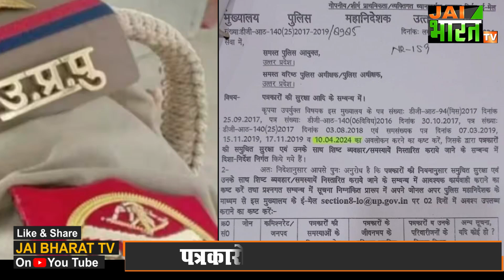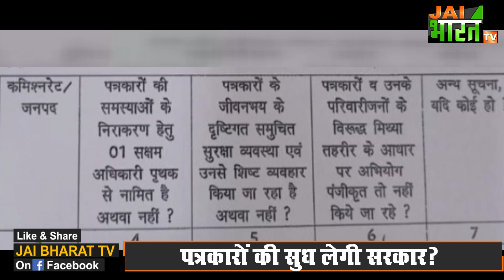Uttarakhand से ज्यादा UP में सुरक्षित पत्रकार,योगेश डिमरी के मामले के बाद UP Police का सर्कुलर Viral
ऋषिकेश में अवैध शराब के करोबार के खिलाफ खबरें उठाने वाले पत्रकार योगेश डिमरी पर शराब माफियाओं द्वारा जानलेवा हमला किया गया इस घटना के बाद उत्तराखंड सरकार और पुलिस दोनों पर सवाल खड़े हो रहे हैं।
इस बीच चर्चा यूपी की होने लगी है, क्योंकि पत्रकारों की सुरक्षा और सहायता को लेकर यूपी पुलिस उत्तराखंड पुलिस से ज्यादा संवेदनशील है।
कुछ महीने पहले जारी यूपी के डीजीपी की ओर से जारी ये सर्कुलर अब वायरल हो रहा है। जिसमें सीएम योगी के आदेश के बाद यूपी के डीजीपी ने राज्य के सभी एसएसपी, एसपी को पत्र भेजा है। इस पत्र में आदेश है कि पत्रकारों की समुचित सुरक्षा के साथ उनके साथ शिष्ट व्यहवार अमल में लायें और उनकी समस्याओं का त्वरित निस्तारण किया जाए।
इस पत्र में तीन मुख्य बातें सुनिश्चित करने को कहा गया है-
1- पत्रकारों की समस्याओं के निराकरण हेतु एक सक्षम अधिकारी नामित हैं या नही.?
2-पत्रकारों के जीवनभय के दृष्टिगत सुरक्षा व्यवस्था एवं उनके साथ शिष्ट व्यहवार किया जा रहा है या नहीं.?
3-पत्रकारों व उनके परिजनों के विरुद्ध मिथ्या तहरीर के आधार पर अभियोग तो पंजीकृत नही किये जा रहें.?
यूपी में पत्रकारों की सुरक्षा को लेकर योगी सरकार की इस पहल की सराहना की जा रही है, एक ओर यूपी में पत्रकारों की सुरक्षा को लेकर संजीदा दिखाई दी है मगर पड़ोसी राज्य उत्तराखंड में सरे राह पत्रकारों पर हमले हो रहे हैं वो भी शराब माफियाओं की ओर से।

यूपी पुलिस का पत्र वायरल,
योगी का आदेश वायरल,
यूपी में सुरक्षित है पत्रकार,
पूर्व सीएम त्रिवेन्द्र सिंह रावत,
उत्तराखंड में कानून व्यवस्था,
मंत्री गणेश जोशी पर मुकदमा,
मुख्यमंत्री पुष्कर सिंह धामी,
पुष्कर सिंह धामी मुख्यमंत्री,
पत्रकार योगेश डिमरी की पिटाई,
हरिद्वार में लूट,
त्रिवेन्द्र सिंह रावत मिले योगेश डिमरी से,
Former CM Trivendra Singh Rawat,
Law and order in Uttarakhand,
Case against Minister Ganesh Joshi,
Chief Minister Pushkar Singh Dhami,
Pushkar Singh Dhami Chief Minister,
Journalist Yogesh Dimri beaten up,
Robbery in Haridwar,
Jai Bharat TV,
Uttarakhand News,